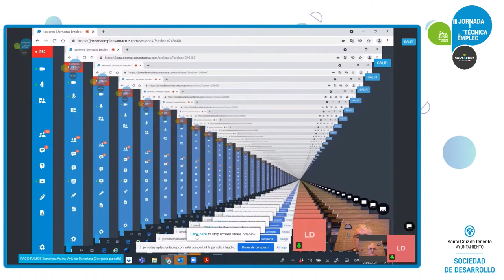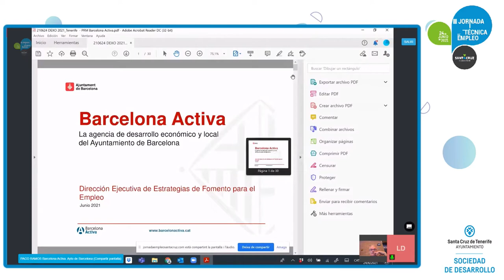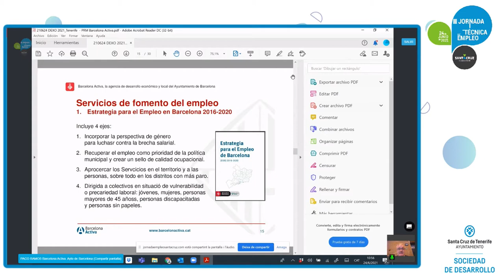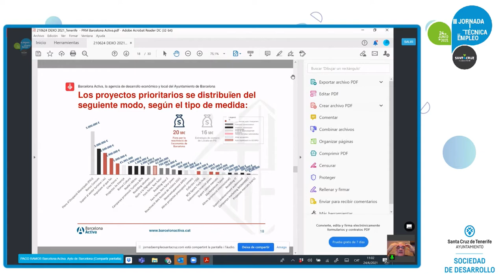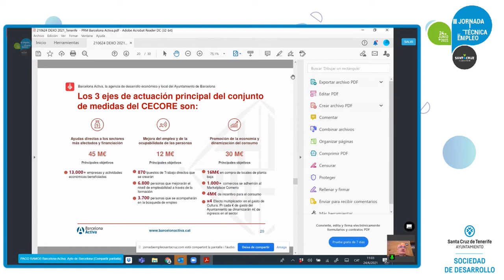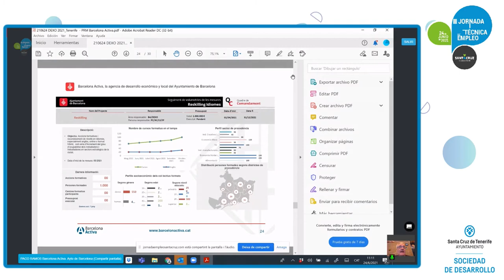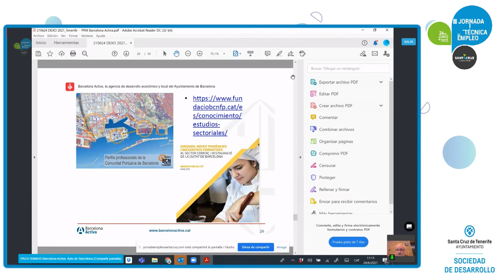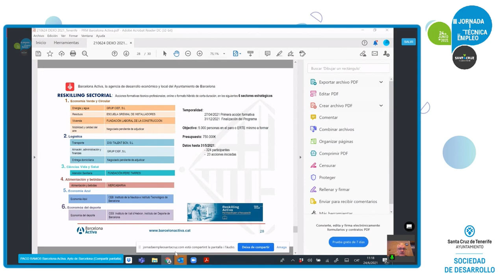III Jornadas Técnicas de Empleo: Paco Ramos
'El mercado laboral post Covid' por Paco Ramos. Director Ejecutivo de Barcelona Activa. Ayuntamiento de Barcelona.